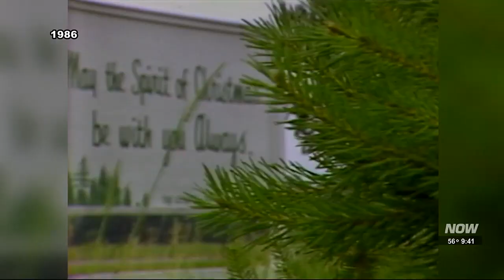WNDU Vault: Christmas Tree Growers Convention in Walkerton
We've all got that one friend who prepares for holidays a bit too early... and might even be thinking about Christmas already! As this clip in the WNDU Vault shows us, there are some people who have a pretty good reason to start thinking about the holiday season.

BONUS: It also features a young Mark Peterson!